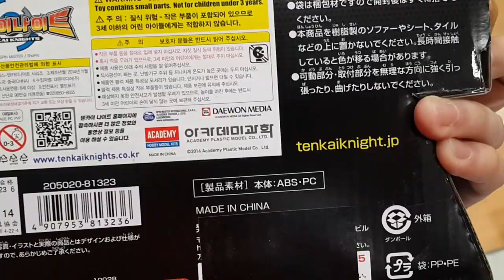텐카이나이트 가이아 바론 레고 호환 장난감 시그마 모드 블럭